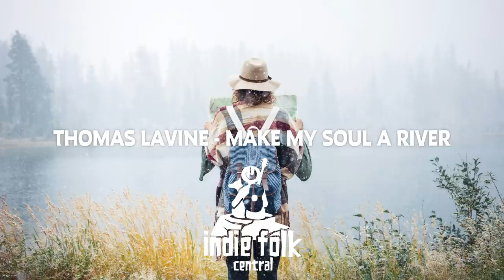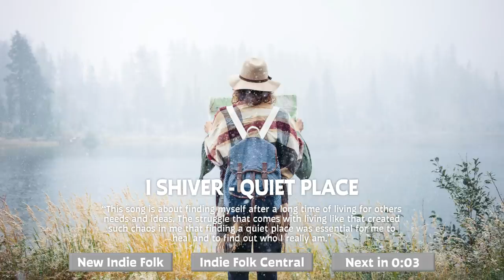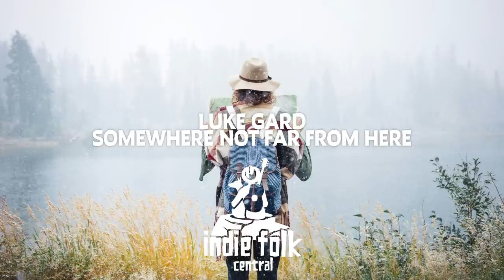New Indie Folk: March 2024 (Acoustic & Dreamy Playlist)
New Indie Folk Music for March 2024 | Indie, Folk, Acoustic, Singer-songwriter | Discover songs by Angus & Julia Stone, David McCredie, Thomas LaVine | 25 songs/90 minutes playlist | Album | Listen on Spotify | Tracklist and Info below | Subscribe for more

Opening up with a slightly more uptempo travel-inspired song, but the mood softens with the dreamier, more atmospheric songs that follow. And how sweet to have Angus and Julia Stone featured again 🥰 Enjoy the latest indie folk with this March 2024 playlist! Dreamy, uplifting, and soothing songs. I hope this will brighten your day a bit!

Song submissions; feel free to submit your music on SubmitHub!

✨ Tracklist / Chapters:
0:00 Intro: Indie Folk Central, discover the best new indie folk
0:10 David McCredie - Dream Life
02:59 Thomas LaVine - Make My Soul A River
06:29 Claire Wyndham, Dave Thomas Junior - What Happens Next
09:52 Angus and Julia Stone - The Wedding Song
13:06 Brook St - Nothing To Lose
15:42 Cactus Tree - Poets and Philosophers
19:55 Rod Coote - Blue Lake
22:53 Lucie Glang, Dominic Romano - Friend
26:46 One Glory  - Glimmer of Hope
30:47 Dave McKendry - 93 Million Miles
33:45 Jay Ssandri - Hey Darling
36:50 Rose Betts - War
39:20 Kelsey Berrington - House on the Hill
43:05 Danielle Durack - Jackson
46:12 Hamish Donald - Ten Thousand Car Alarms
49:55 Haffway - Bells
53:06 Jordan Toohey - only have eyes for you
56:08 Ross Newhouse - The Spider Song
59:47 Cole Scheifele, Raquel Norland - Happier Now
1:03:04 I Shiver - Quiet Place
1:05:34 Family Stereo - Early Promise
1:08:33 Gentle Sparrow - Only Love in My Heart
1:11:50 Rohini Rege - Ghosts of my past
1:14:37 June Dogs - A Long Road
1:17:37 Wildspring - Westward Drive
1:21:09 Luke Gard - Somewhere Not Far From Here

©️ Copyrights:
This video was created in close collaboration with the artists. We have full permission from all the master rights holders, which means we have signed copyright approvals for all the tracks.